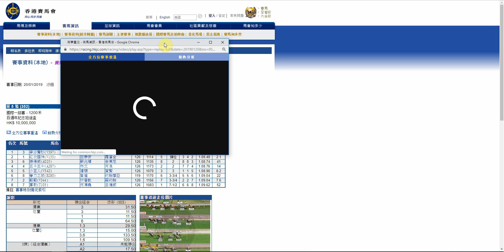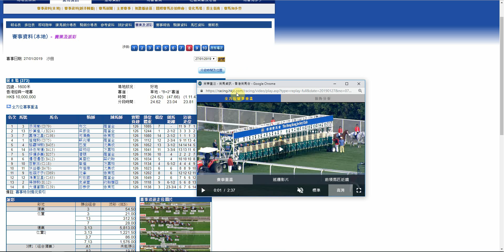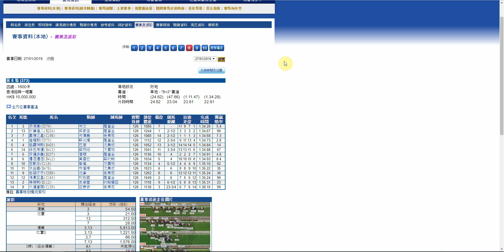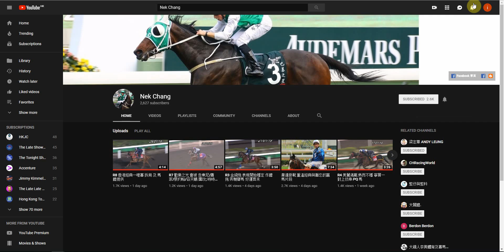香港 賽馬 羅富全 被團體戰擊敗了兩次 然後追回一仗 (紅衣醒神 歡樂之光 添滿意)